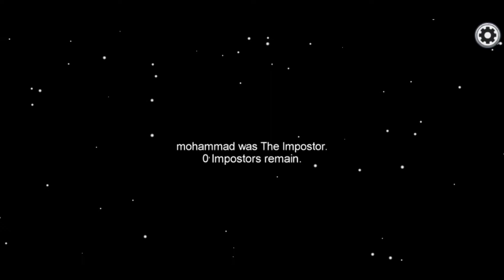Among Us Smooth Brain's At There Peak Of Stupidity.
When The Whole Lobby Is Nothing But Smooth Brains In Among Us.